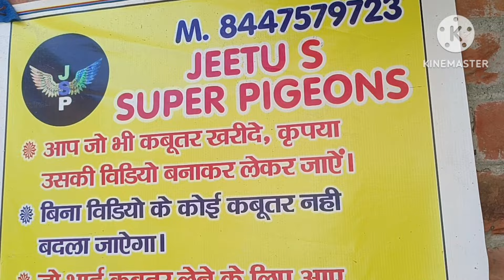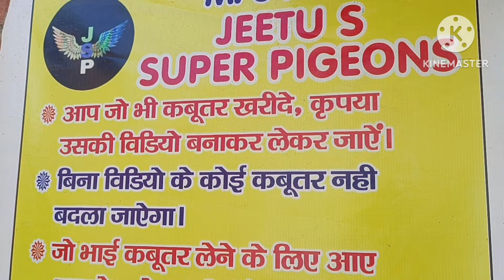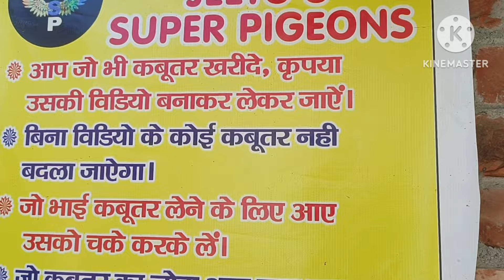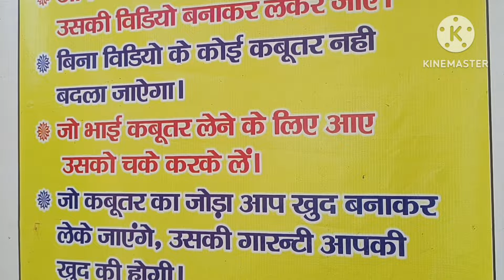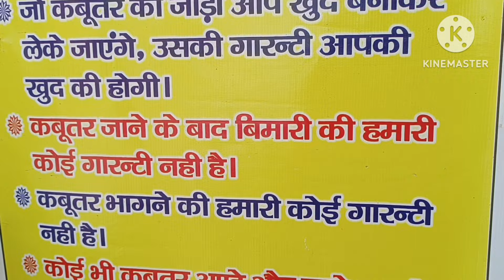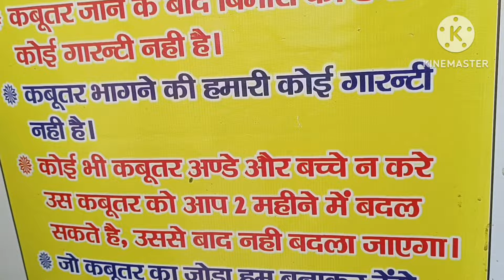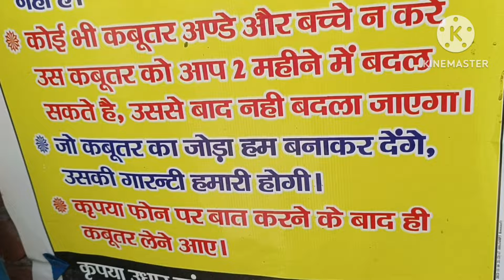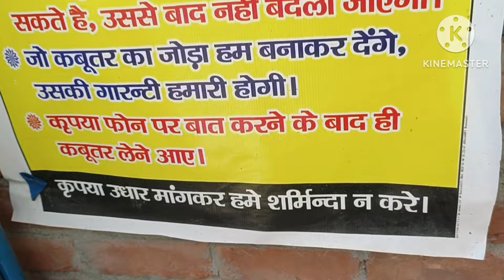ye sabi kabuter milenge kal 10 tarik pure malwai kabuter part 2 rs 2000 ka Joda